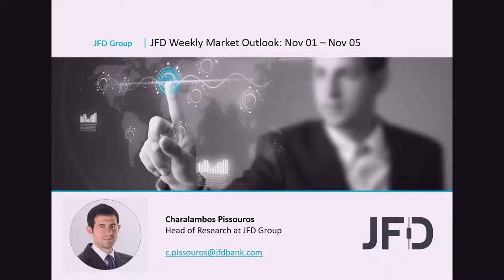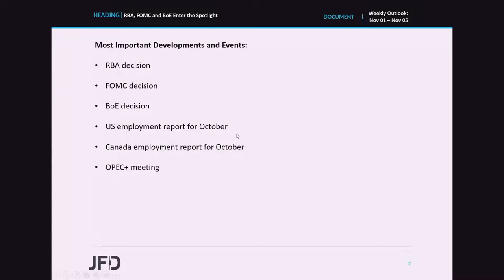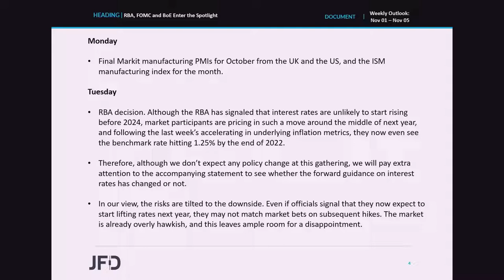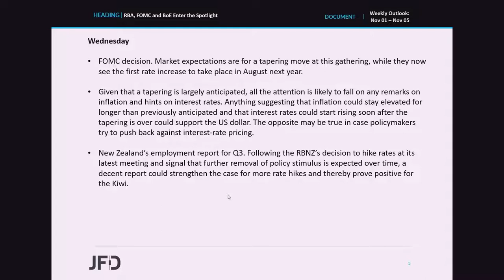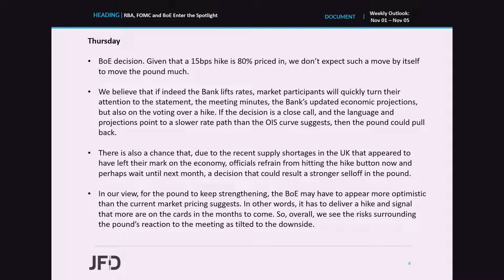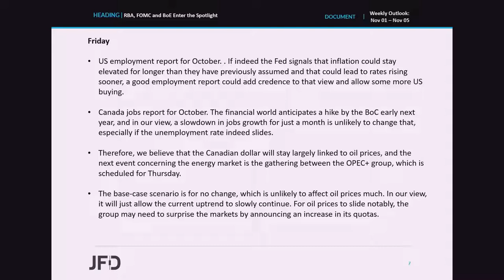Weekly Market Outlook: Nov 01 – Nov 05: RBA, FOMC and BoE Enter the Spotlight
Following the ECB, the BoC, and the BoJ decisions last week, we have three more major central banks announcing their own policy decisions this week. Those are the RBA, the FOMC, and the BoE. No policy change is expected from the RBA, but participants are eager to find out whether officials will change their forward guidance. The FOMC is widely expected to start trimming its QE purchases, while the financial community sees an 80% chance for the BoE to hit the hike button.